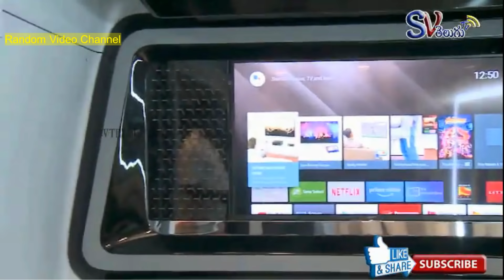Prabhas vs Allu Arjun total worth and cars collections - bahubali star prabhas vs dj star allu arjun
Prabhas vs Allu Arjun total worth and cars collections - bahubali star prabhas vs dj star allu arjun - Rolls royce - bmw - audi - vanity van - Mercedes